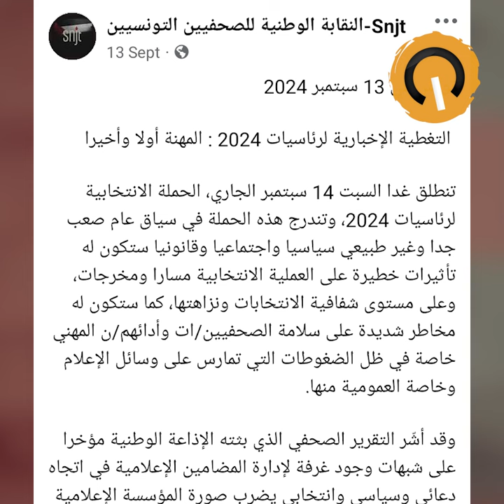نواة في دقيقة: بعد الإذاعة، التلفزة ترتقي بالتطبيل الى العلو الشاهق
بعد تقرير الإذاعة الوطنية، وأيّاما بعد تعيين شكري بن نصير مديرا عاما للتلفزة الوطنية، أتحفتنا التلفزة بتقرير مصوّر محوره التطبيل لقائد منظومة ما بعد 25 جويلية 2021 وتحقير لمسار السنوات العشر التي سبقتها منذ 2011. تقرير برائحة البنفسج يذكرنا بالابداع الإعلامي زمن الاستبداد السابق وتحويل مؤسسة عمومية لخدمة الرئيس وسلطته قبل الانتخابات الرئاسية المنتظرة في 06 أكتوبر 2024 بشكل مبتذل بعيد عن المهنية والحياد.